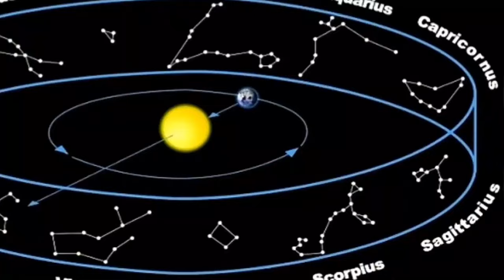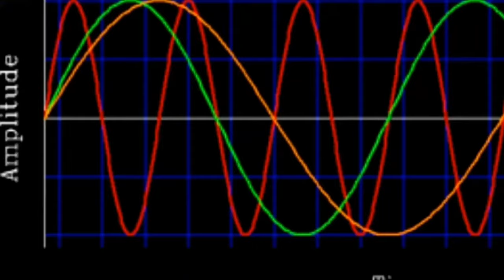Breaking news Earthquake in Jamaica Andrew Holiness Brief! Bounty Killer Seh Loyalty, Kenny Smith.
Breaking news Earthquake in Jamaica power outage in some areas Prime Minister Andrew Holiness brief the country, meanwhile in England Reggae and dancehall artists Bounty Killer Show his loyalty to fans and supporter , Roots reggae artist Kenny Smith sent a resonating message, please watch to the end thank you.